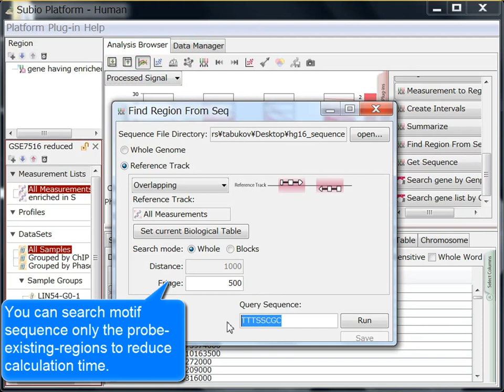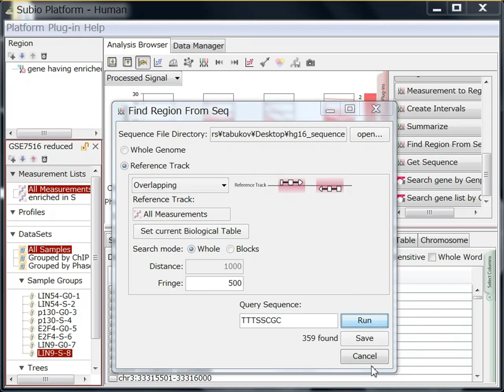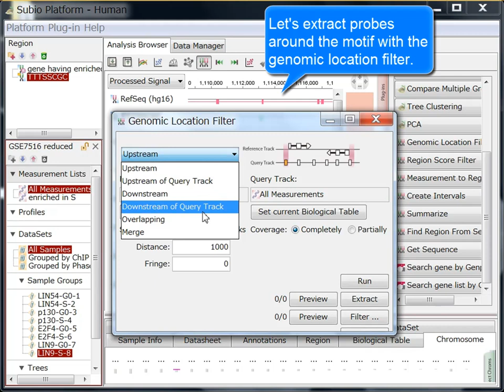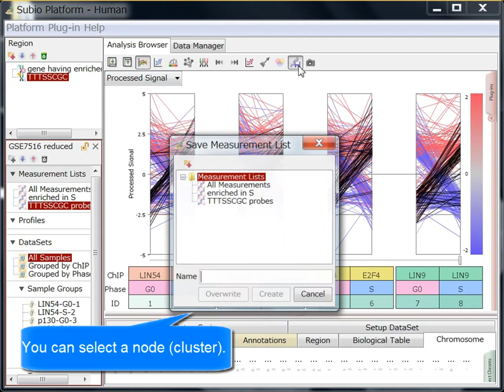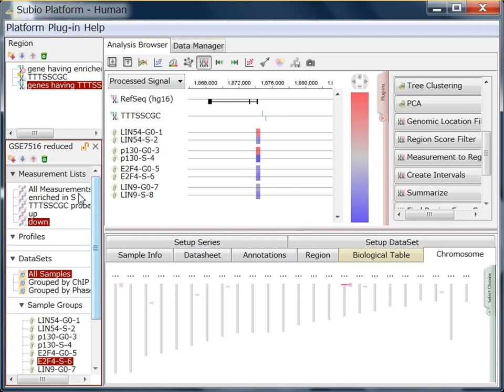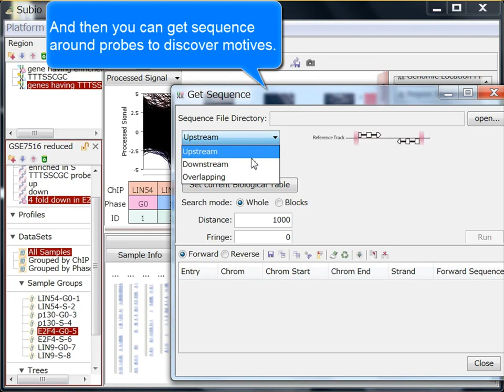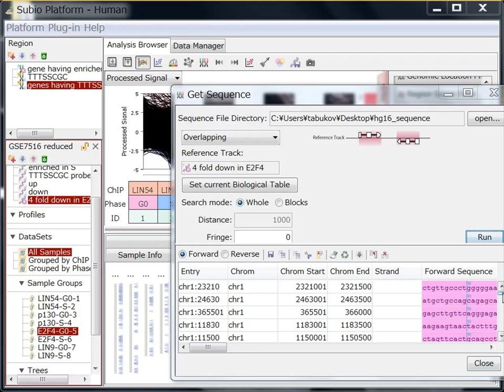Analyze ChIP-chip data (Affy BAR format) 2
Following the "Import ChIP-chip data" tutorial, this movie shows how to analyze ChIP patterns with motif sequences of TF binding sites.